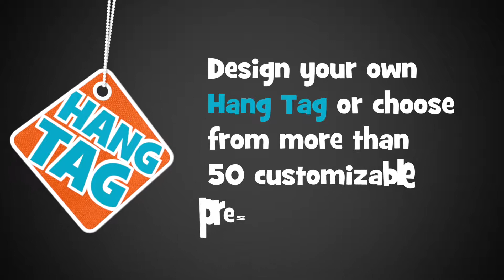Hang Tag Demo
COMING SOON!

Just in time for the Holiday sales season! Create your own animated Hang Tags or choose from over 50 customizable presets. You control the animation, text, shape, border, colors, texture, tint, stripe, string, background, background drop zone, object drop zone and logo drop zones.  With 13 shapes, 31 background textures, 3 tag animation styles, 3 text animation styles, 2 string styles and more,  you've got everything you need to create a dynamic presentation.

Hang anything! Add your own text and logo.  Use your own video or image as the tag background, or even use your own alpha channel object, text, glyph or logo as the tag itself.  Swing it, drop it, bounce it in.  It's up to you!

Preset Designs Include:
6 Price Tags
6 Product Tags
24 Sale Tags
12 Social Media Tags
8 Various Signs, Symbols, Letter, Logo, Photo/Video and other presets

WHAT’S INCLUDED
Download includes 1 FCP X plugin, over 50 presets, necessary fonts and detailed instructions